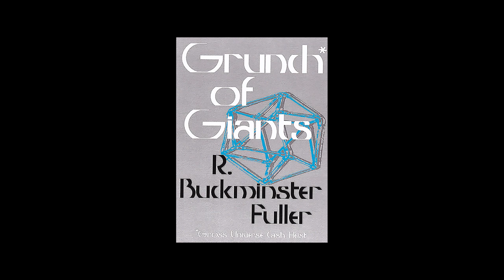Grunch of Giants: Exposing the Dark Side of Corporate Power & Advocating a Sustainable Future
Description: Dive into the thought-provoking world of Buckminster Fuller's "The Grunch of Giants" with this comprehensive audiobook. Listen as Fuller exposes the increasing influence of multinational corporations on our daily lives, from their origins in the post-World War II military-industrial complex to their present-day dominance.

In this eye-opening book, Fuller unveils the dark underbelly of corporate power, demonstrating how these entities, which he calls GRUNCH (Gross Universal Cash Heist), have gained immense control over the world's resources and populations. Learn how they manipulate economies and governments for their own benefit, leaving most people struggling to survive while a privileged few enjoy unprecedented wealth and power.

Fuller's "The Grunch of Giants" not only exposes the harsh realities of corporate domination but also proposes an alternative path for humanity. Listen as he shares a new way of thinking about the economy that emphasizes a sustainable future for all. Discover how, by prioritizing the well-being of people and the planet, we can create a more just and equitable society that benefits everyone.

This audiobook is a must-listen for anyone interested in economics, politics, and the future of our planet. Join us on this journey as we explore the possibility of a more just and sustainable world for all, and challenge ourselves to rethink our place in it. Don't miss out on this essential listening experience – start your journey towards understanding and change today.